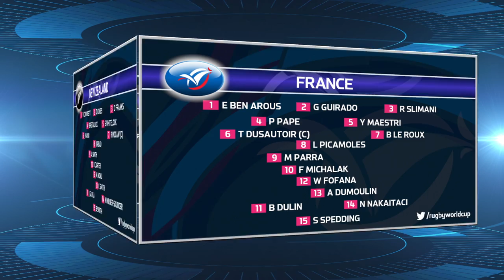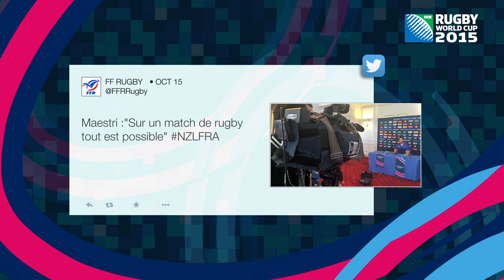Vincent Clerc's legendary try - RWC Daily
Episode 34 of our daily video round-up of the Rugby World Cup 2015 in association with Land Rover. As a weekend of RWC Quarter Finals draws ever nearer, we look back at a legendary QF try as Vincent Clerc scores a try against England in 2011. France face a difficult test against New Zealand this weekend.

Follow World Rugby on social media:Official Website! to our YouTube Channel For More Great Videos us on Twitter us on Facebook us on Instagram